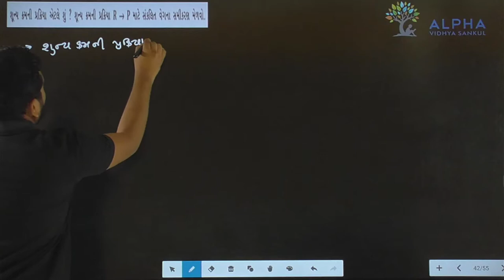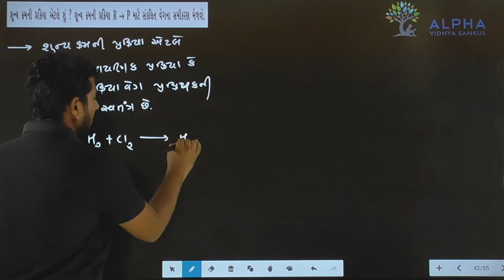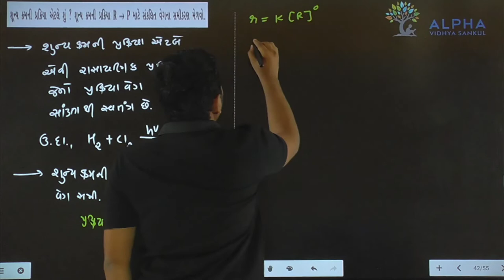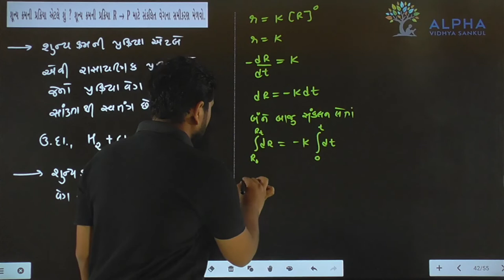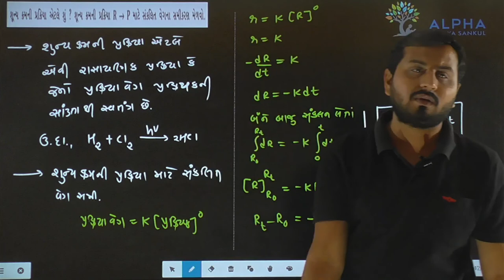Paper 1 | Section B | Que 14 | Chemistry | Std. 12 | Alpha Vidhya Sankul | in Gujarati by J K Sir